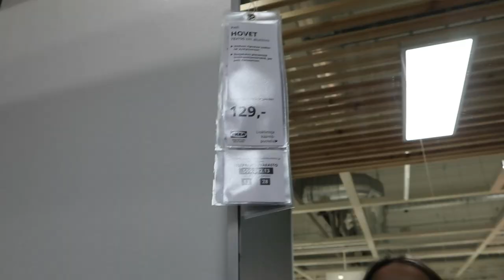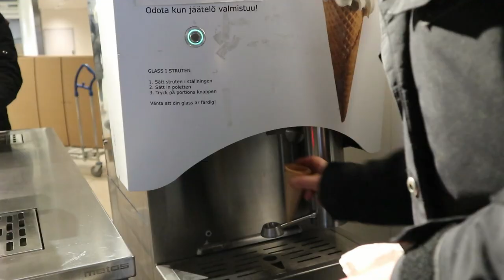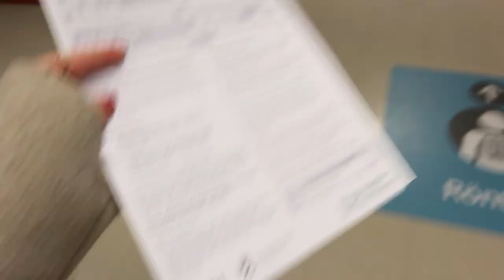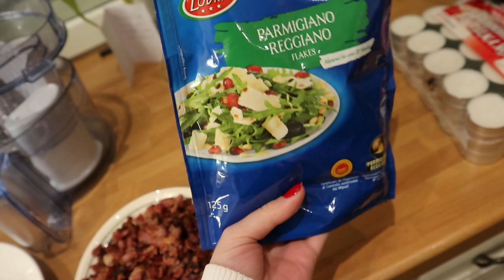DET STORA PROJEKTET BÖRJAR!! *vlogg*